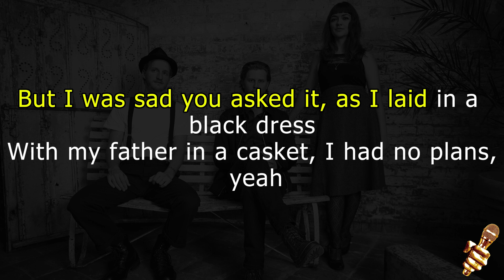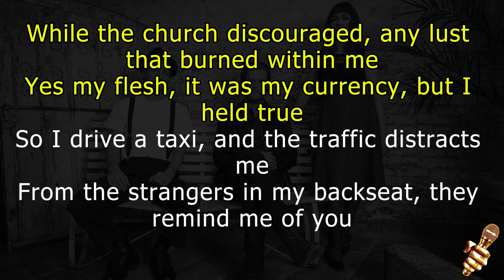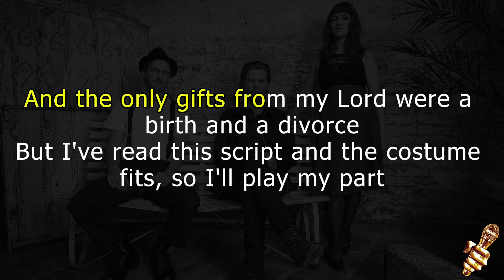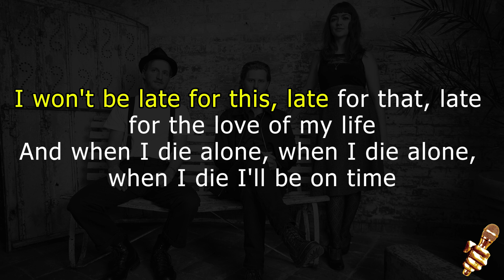The Lumineers – Cleopatra (Karaoke Version)